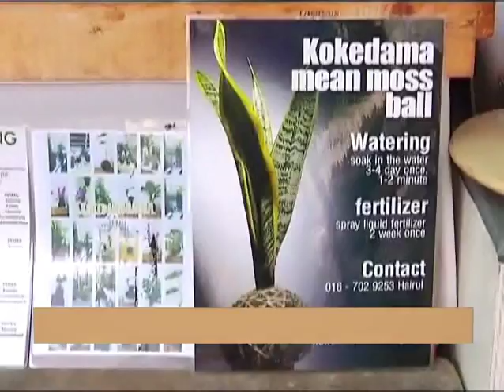AWANI - Johor: Tanaman hiasan Kokedama semakin diminati ramai